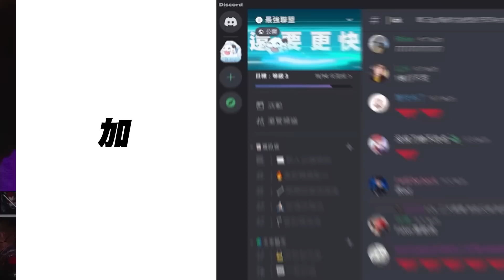UP vs WBG TheShy卡桑帝線殺直接無解！UP五抓一抓不死坦到絕望！Game 1 | 2023 LPL春季賽精華